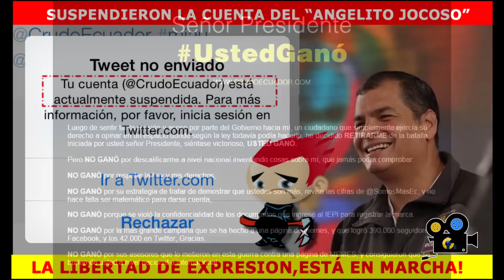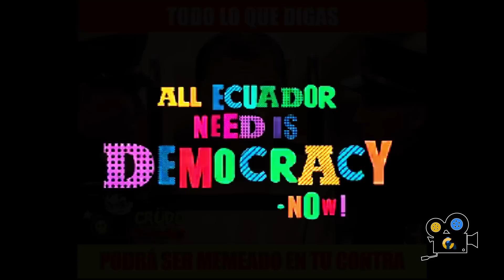Homenaje a Crudo Ecuador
La canción es por demás eleocuente gracias ARJONA por que a estos robolucionarios les cae al pelo.